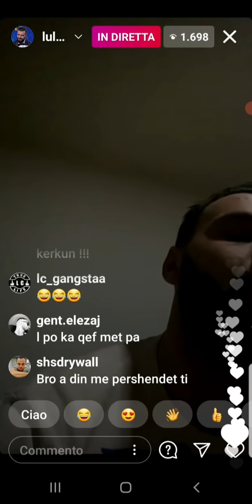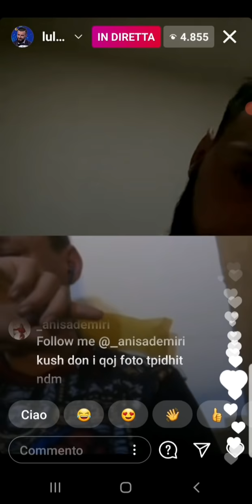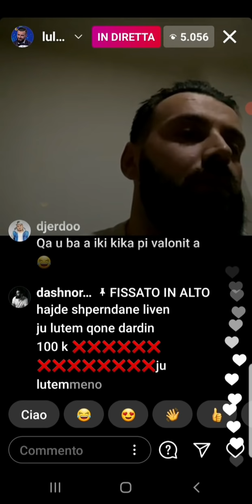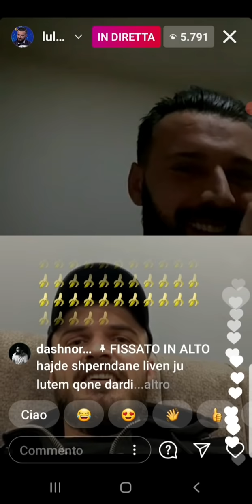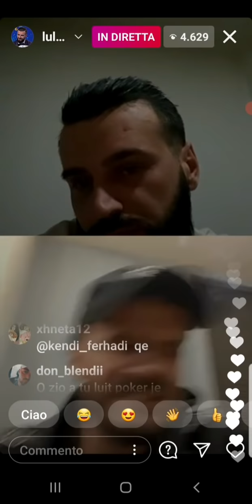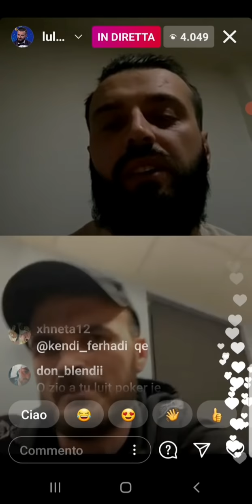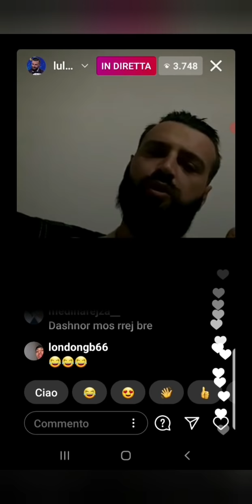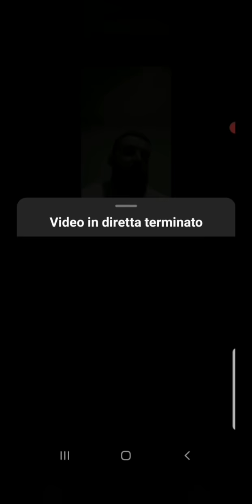Dardi i Its my love qan live ne Instagram